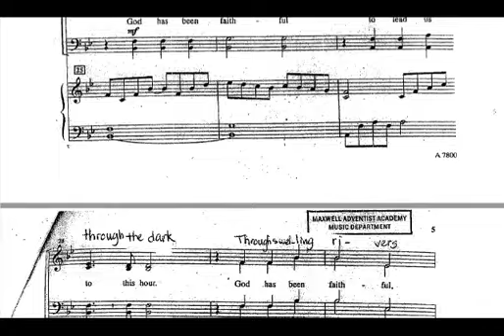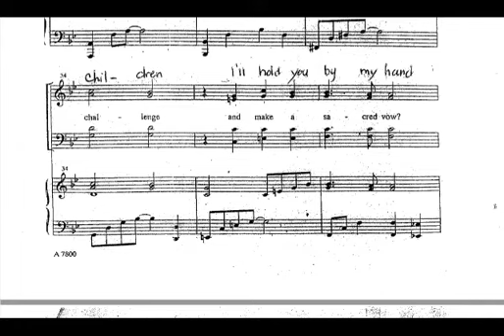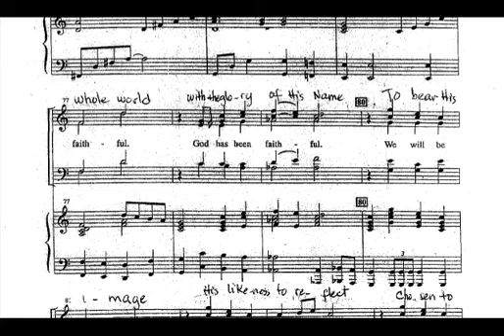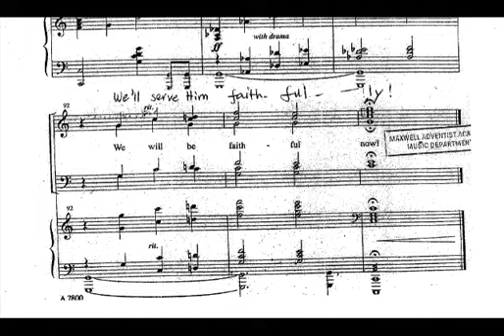Affirmation of Faithfulness by J. Martin | BASS & BARITONE | voice guide